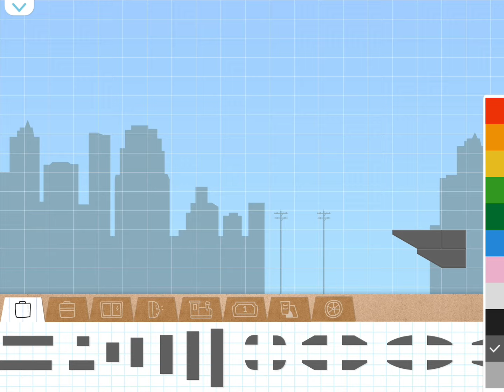Snowpiercer in Labo Brick train!